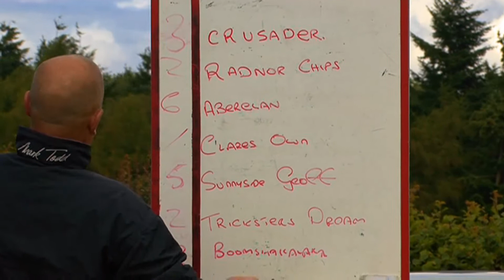LUDLOW HARNESS RACES 2011 NOVICE HEAT 1